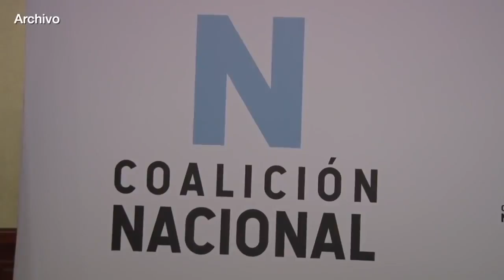Ivania Álvarez: La resistencia cívica se mantiene en los municipios pese al estado policial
Ivania Álvarez, miembro del Consejo Político de la UNAB habla sobre los desafíos que enfrenta la oposición para organizarse en los municipios bajo el estado policial.